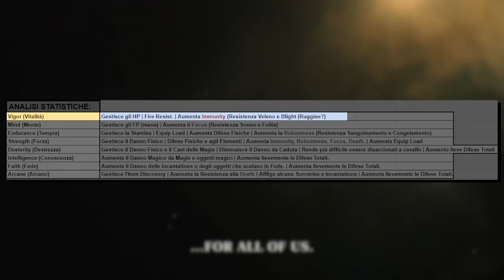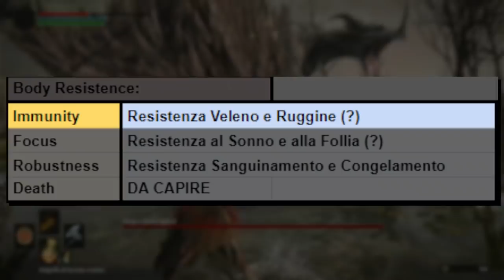La CLASSE MIGLIORE per iniziare - COSA SCEGLIERE? | ELDEN RING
Se vuoi fare una donazione questo è il link, grazie del supporto ragazzuolo ❤

Capitoli:
00:00 Intro
00:19 Cav. Errante
01:03 Eroe
01:51 Fuorilegge
02:57 Astrologo
03:43 Guerriero
04:18 Prigioniero
05:35 Confessore
06:34 Samurai
07:10 Scenturato
08:29 Profeta
09:45 Consiglio Build
11:27 Analisi Statistiche
14:25 Body Resistence
15:27 Conclusione